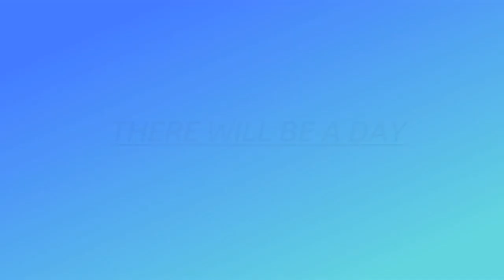Sundial Park New Delhi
This is just a memoirs for my family as we are having  a good time today August 9th 2020. Wish this pandemic will end very soon and i want to have  normal life once again with my Son every week end